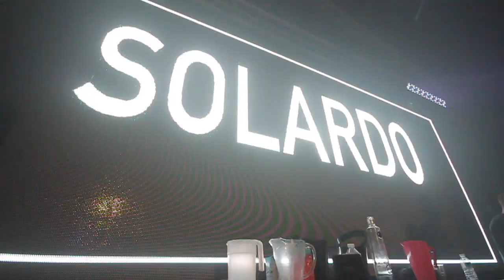SOLARDO @ Abode London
Solardo are absolutely smashing the house scene, Here is a video of them performing live at Abode (Studio 338) in London april 2016!

Filmed and edited by FinnMurphyMedia.